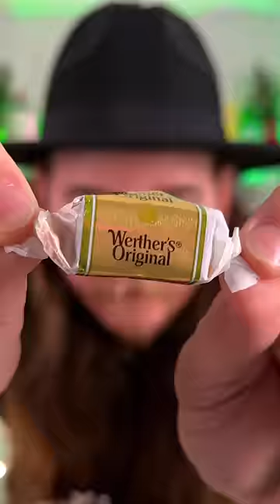I left Werther's Original Caramel Apple in Whiskey for a week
We've absolutely created a festive drink infusion without knowing it. This will be the greatest holiday season of all time.